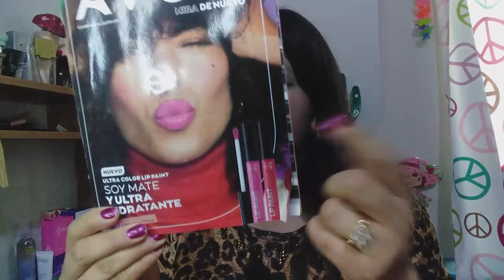PERFUME IMARI ECLIPSE. RESEÑA